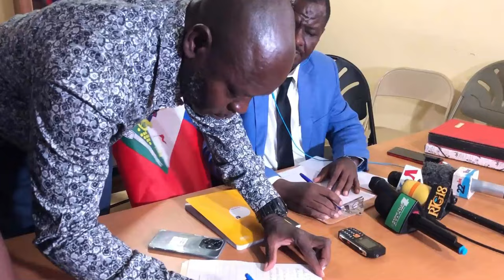Woyyy anperè katcha pika pale pawòl la li fini ak Ariel Henry ki paka rantre nan peyi a pandan te ge